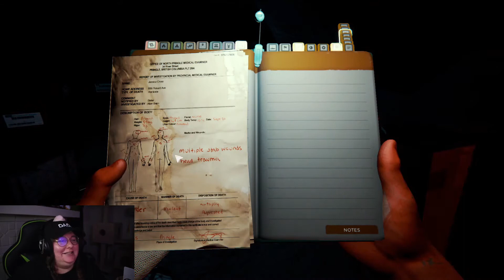The caves are just Panic Rooms in THE FOREST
As a self-proclaimed Panic Gamer, I must say the caves in The Forest are far from my favorite place.